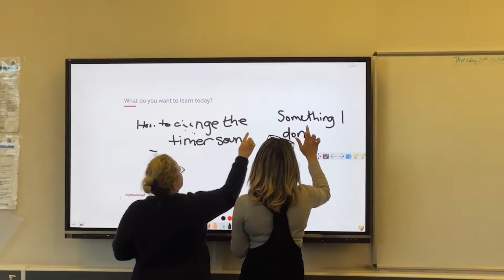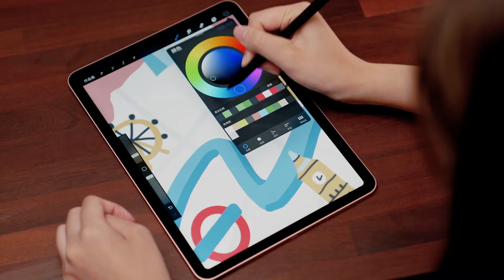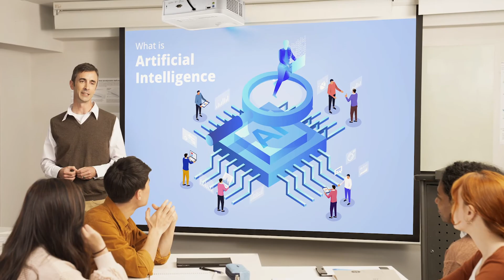ViewSonic Education Solutions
Designed by teachers for teachers to support student-centric learning, ViewSonic's education hardware, software, and services deliver improved outcomes for teaching, learning and collaboration everywhere, every time. Watch the video to learn more.